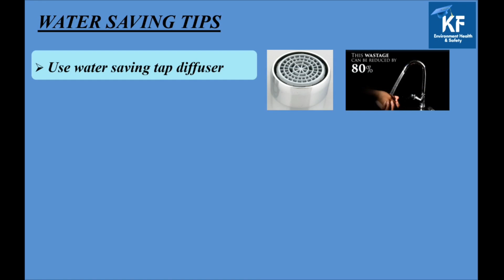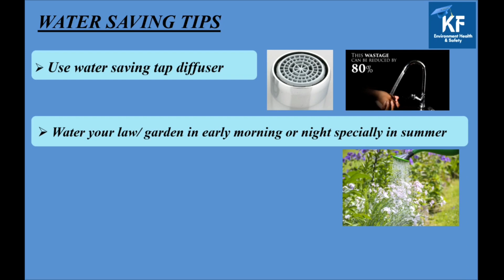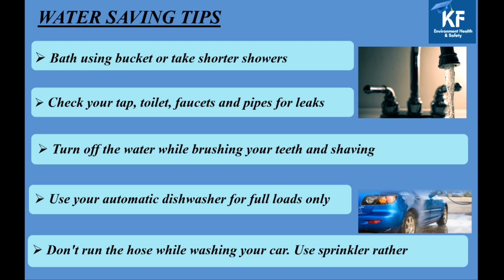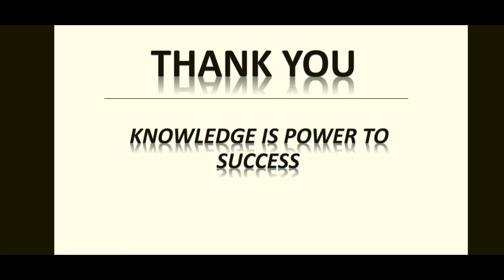World Water Day -2022 Ground Water Conservation My House My Rain Water Harvesting Pit Campaign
World Water Day Theme 22 March 2022 # Ground Water Conservation # Water Saving Tips # My House My Rain Water Harvesting Pit Campaign

United Nation celebrates "World Water Day" every year on March 22 to raise the awareness of water conservation and 2.2. billion people living without access to safe water. This year’s theme of ‘groundwater’, draws attention to the hidden water resource that has always been critically important but not fully recognized in sustainable development policymaking.

Groundwater is invisible, but its impact is visible everywhere. Almost all of the liquid freshwater in the world is groundwater. Hence water saving is need of today’s world for safer future.

In this video I have provided this years World Water Day Theme, some small water saving tips which are easy to adopt and can make significant positive impact.

KnowledgeFactory-EHS
WaterSaverDiffusor link to purchase#

Water Sprinkler for Car Wash and Garden# link to purchase#

Music Credit#
Studio.youtube.com